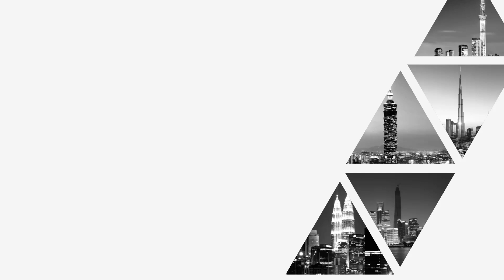The Holy Spirit's Chief Office |By: Sis. Donna